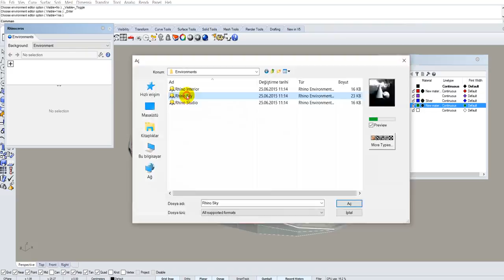Rhinoceros 5 ile Mimari Modelleme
"Rhinoceros 5 ile Mimari Modelleme" videolu eğitim seti Rhinoceros 5 programının mimariye dair

temel çizim, 2 ve 3 boyutlu çizim tekniği ve bunların mimariye uygulanmalarını içermektedir.